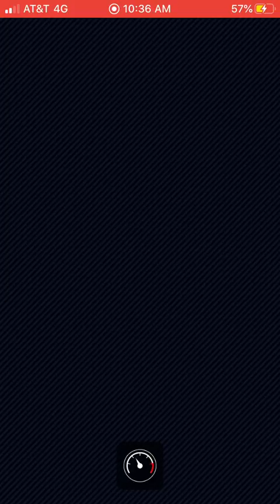mario kart tour pt. 11(my longest video ever!)